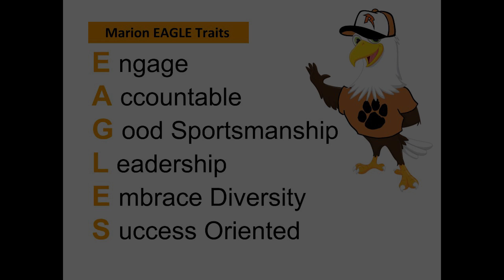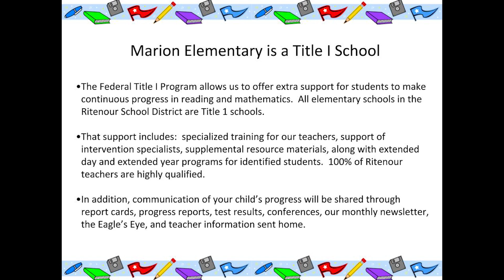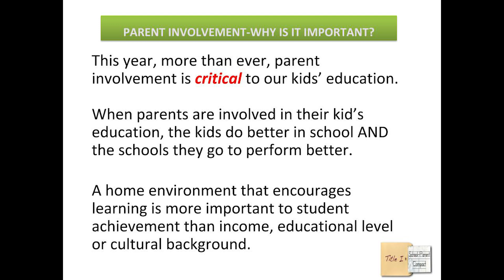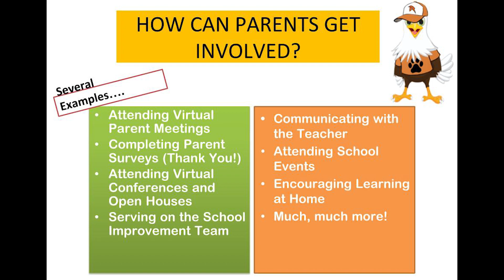Back to School - Marion Elementary 2020-2021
Welcome to Marion! We are so glad you're with us this year.